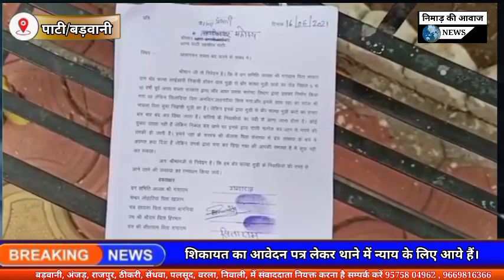पाटी:-हरला के ग्रामीण आवागमन रास्ता बंद होने की शिकायत को लेकर थाना प्रभारी के नाम दिया आवेदन